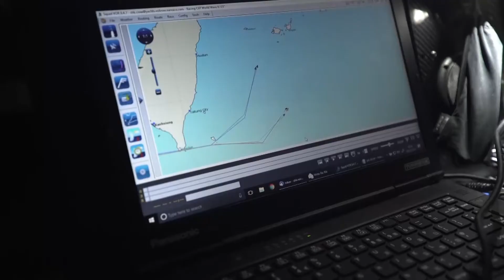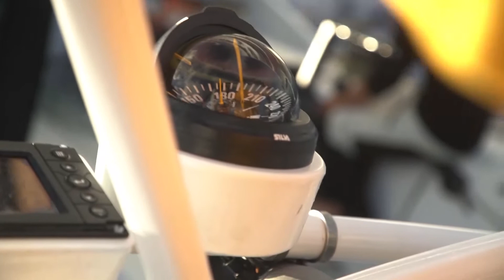Volvo Ocean Race 2017-18: Zusammenfassung Woche 17 (ohne Kommentar)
The fleet of Volvo Ocean 65 yachts is heading back to the southern hemisphere, through very wet and fast sailing as well as too quiet transitions. Crews are approaching the Doldrums and the Equator again, pointing at Auckland, a classic stopover that has already welcomed the Race 10 of the 11 times it got to New Zealand.

This week we look at:
- The long history of New Zealand in the Race
- Sun Hung Kai/Scallywag cutting the corner again
- Updates from Vestas 11th Hour Racing